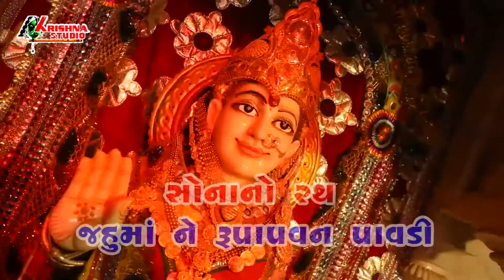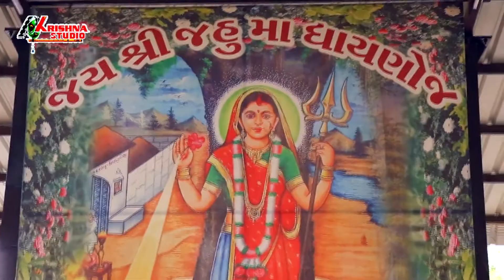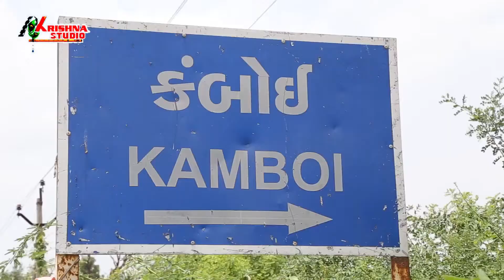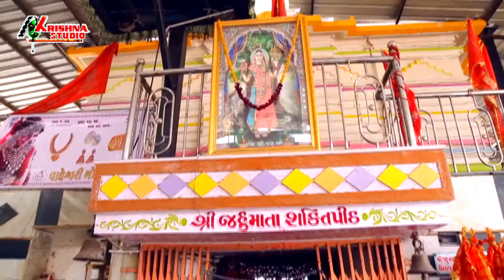Rohit Zala new video song# Sonano rath Jahumane rupa pavan pavdi 2020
New Video song Sonano rath jahumane rupa pavan pavdi
Singer Rohit Zala
gitkar rajan rathod
recording tanariri studio patan
Camera nen Sailesh thakor
Video Director Vanrajsinh solanki
Vidio Adeting Krishna studio shihori
Sahyog Jahuma studio kamboi